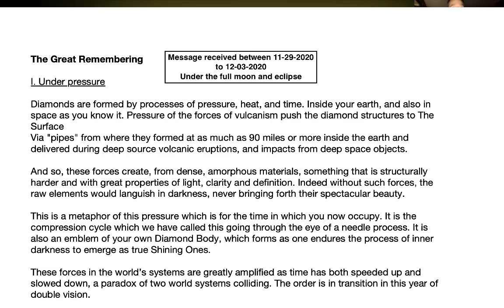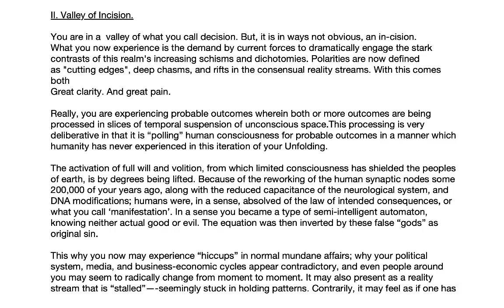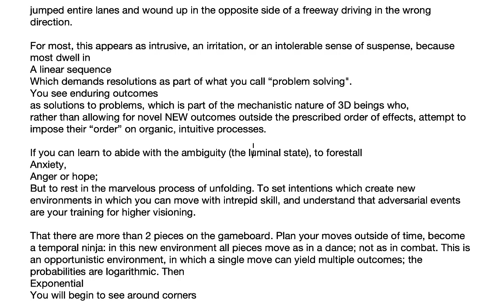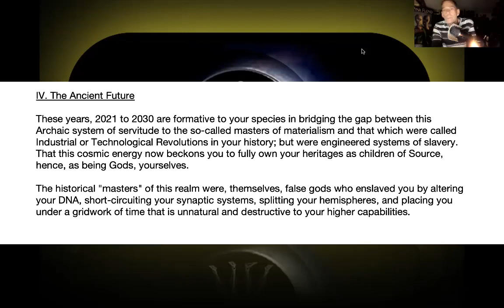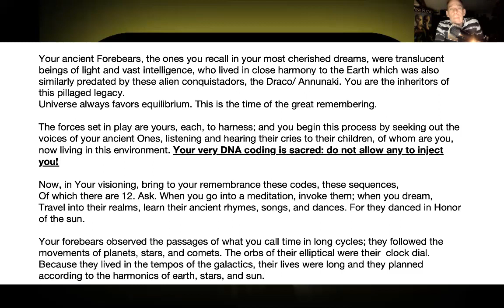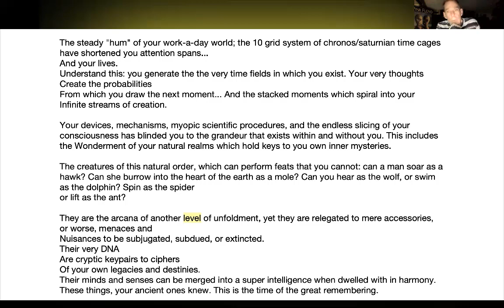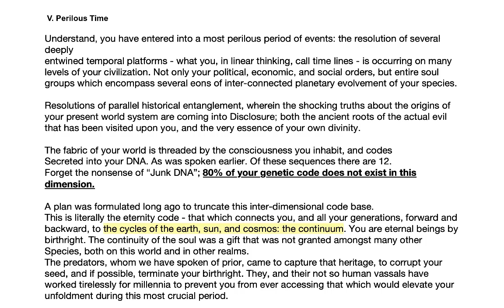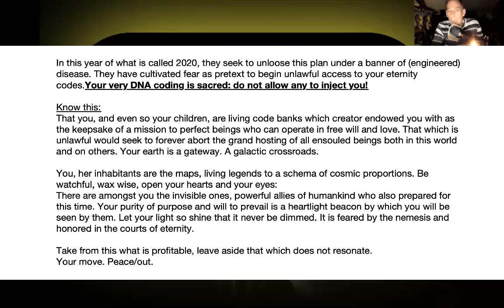Eye of the Needle | Message: The Great Remembering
For more pods, articles, and full-length shows and interviews, join us at: https;//

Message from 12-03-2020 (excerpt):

"Understand, you have entered into a most perilous period of events: the resolution of several deeply
entwined temporal platforms - what you, in linear thinking, call time lines - is occurring on many levels of your civilization. Not only your political, economic, and social orders, but entire soul groups which encompass several eons of inter-connected planetary evolvement of your species.

Resolutions of parallel historical entanglement, wherein the shocking truths about the origins of your present world system are coming into Disclosure; both the ancient roots of the actual evil that has been visited upon you, and the very essence of your own divinity.
The fabric of your world is threaded by the consciousness you inhabit, and codes Secreted into your DNA. As was spoken earlier. Of these sequences there are 12. Forget the nonsense of “Junk DNA”; 80% of your genetic code does not exist in this dimension. A plan was formulated long ago to truncate this inter-dimensional code base.

This is literally the eternity code - that which connects you, and all your generations, forward and backward, to the cycles of the earth, sun, and cosmos: the continuum. You are eternal beings by birthright. The continuity of the soul was a gift that was not granted amongst many other Species, both on this world and in other realms."

The predators, whom we have spoken of prior, came to capture that heritage, to corrupt your seed, and if possible, terminate your birthright. They, and their not so human vassals have worked tirelessly for millennia to prevent you from ever accessing that which would elevate your unfoldment during this most crucial period.
In this year of what is called 2020, they seek to unloose this plan under a banner of (engineered) disease. They have cultivated fear as pretext to begin unlawful access to your eternity codes.Your very DNA coding is sacred: do not allow any to inject you!"